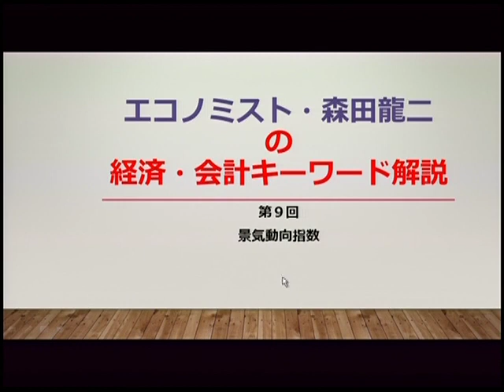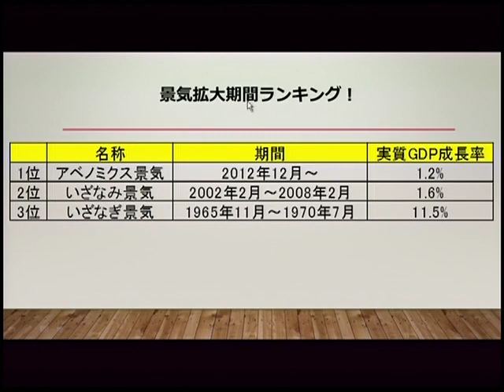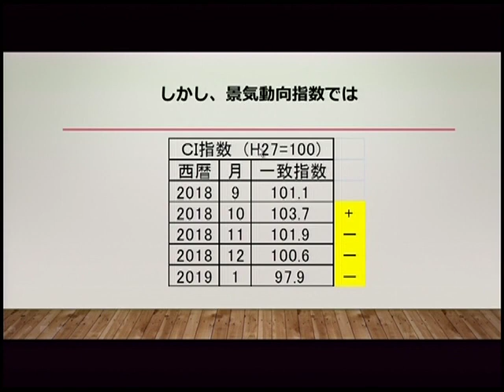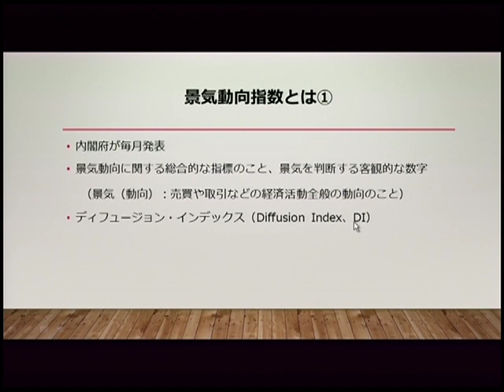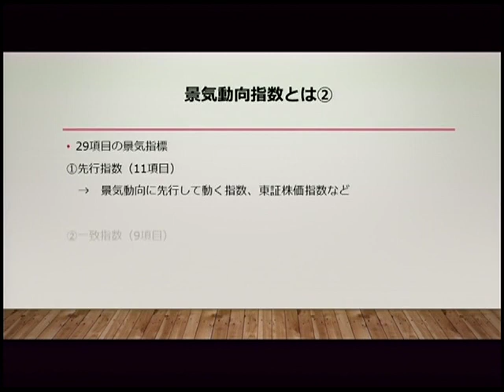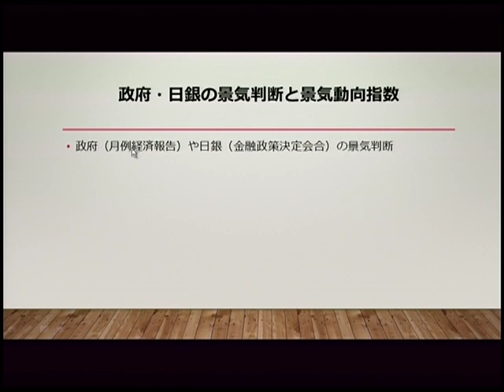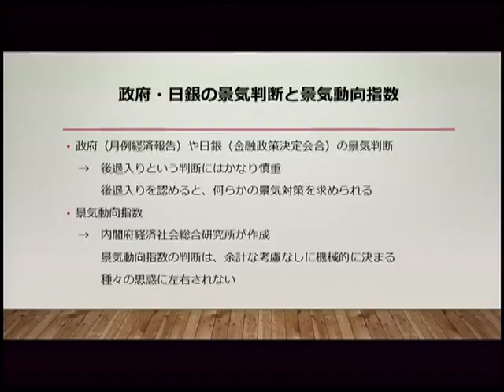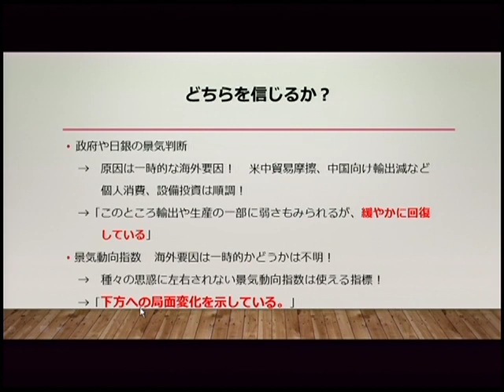景気動向指数 エコノミスト・森田龍二の経済・会計キーワード解説 第9回